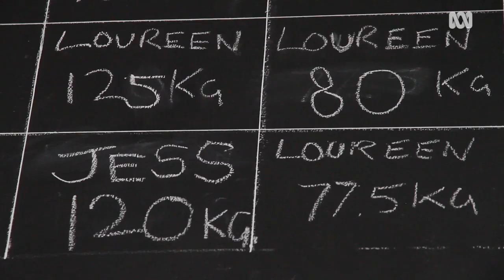My mum is beautiful and she can lift anything 🏋️‍♀️💪 mymum | ABC Australia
This powerlifting mum never got anywhere worrying about what people think.

When Loureene Kelly first started going to the gym, she was a single mother of two young boys, looking for a way to deal with anxiety and depression. Powerlifting has taught her to appreciate her body for its strengths.

Growing up in the small NSW coastal town, she spent years feeling trapped in a body that didn't fit the typical Aussie surfer girl ideal. "My mum is Tongan, and we're big women on my mum's side. I was dark, I had curly hair, huge thighs and a huge chest," Ms Kelly said.

Now she is more comfortable in her body now than she has ever been. "I haven't always been a strong woman, and my boys have seen that," Ms Kelly said. "I think it's really important for them to know that it's up to us to make ourselves stronger.”

“You're doing the impossible, and making the impossible reality — that is the most empowering feeling."

Produced by Vanessa Milton for ABC

Special thanks to:
Loureene Kelly and family
Dan Dakis and Iron Stronghold gym